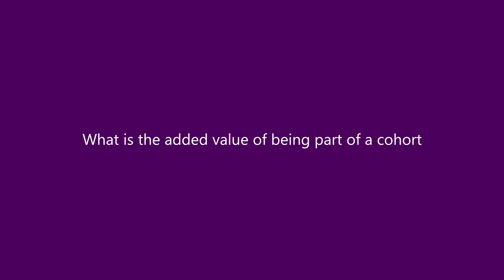Testimonial Executive PhD program - Gert Kuijt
The Antwerp Management School Executive PhD Program is a four-year, part-time research-based Program for senior executives looking to apply relevant knowledge and research skills to contemporary business problems in their industry or workplace.

The program is a premium executive development program designed to be academically rigorous and intellectually challenging. Discover how the program can change your career.